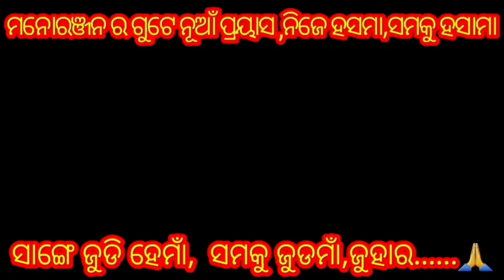ସରଗ ରାଇଜେ ଗଢ଼ିଦେ କାଳିଆ ଆଉ ଏକ ଶ୍ରୀମନ୍ଦିର|| Dunguripali Kirtan Dhara|Chandan & Biswamitra